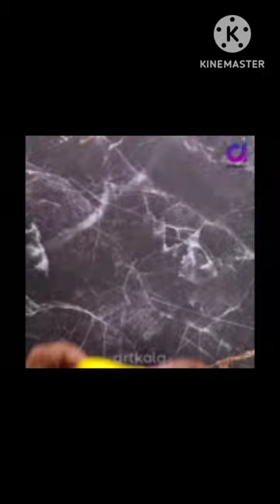18 December 2023